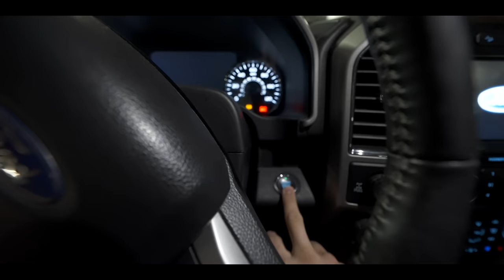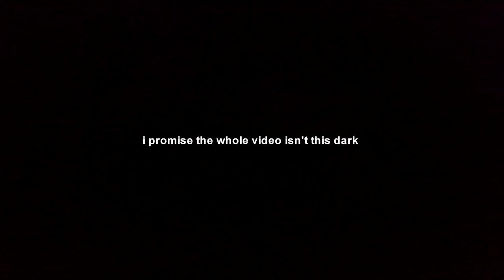Pier Fishing KING SALMON on Lake Michigan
Fishing for Spring King Salmon off the pier on Lake Michigan.

What you guys are seeing is pretty rare and I can only hope to keep the streak alive next year. Conditions have to be perfect and even then the stars still have to align a bit. We got lucky!

Let me know if you want to see some more Great Lakes Pier Fishing